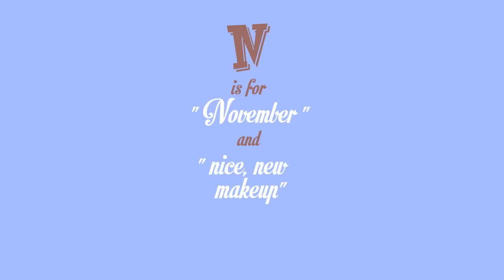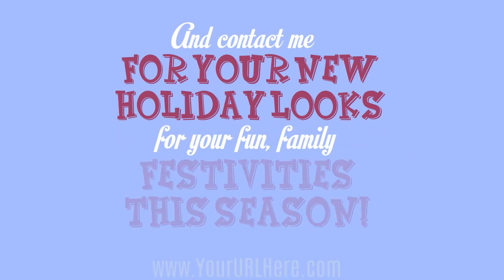Keep Calm Lash On Thanksgiving Promo 2015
Special Holiday Video Promo Bundle (ONLY 25 Available)

- 1 Thanksgiving Promo Video
- 1 Christmas Promo Video
- 1 New Years Promo Video
- 4 InstaLash Promo Videos